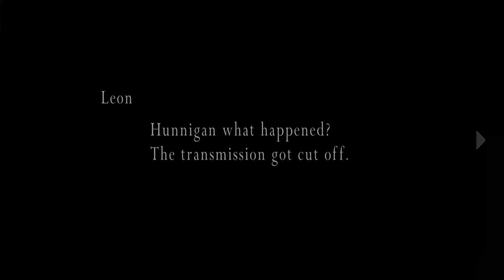RE4 Merchant Randomizer Beta Part 3, The Water Hall Encounter and Leon Fights a Gun???